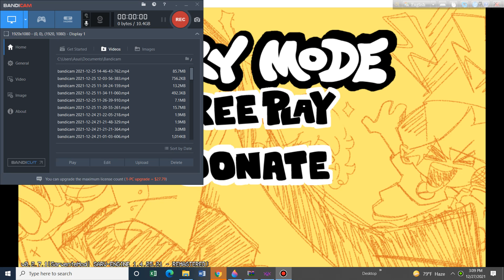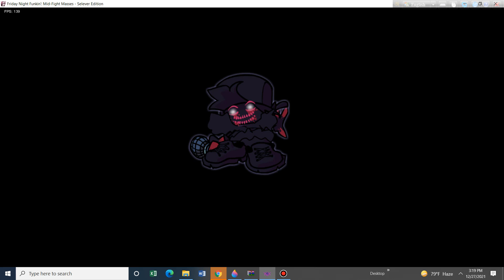fnf midfight masses corruption reimagined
Sarv sacrificed her life to save bf.